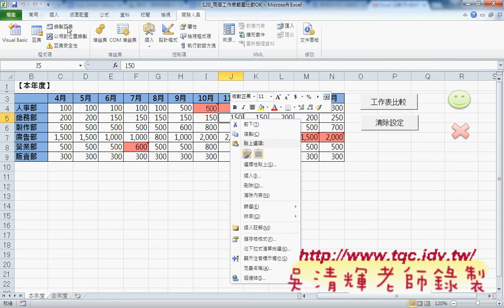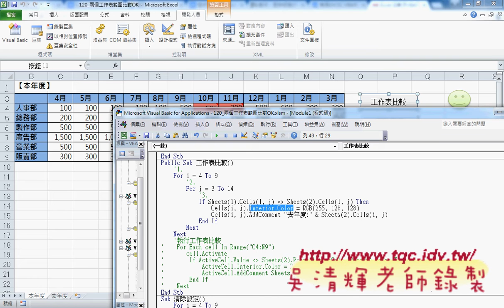03 兩個工作表範圍比對程式說明東吳EXCEL VBA雲端資料庫 吳老師1